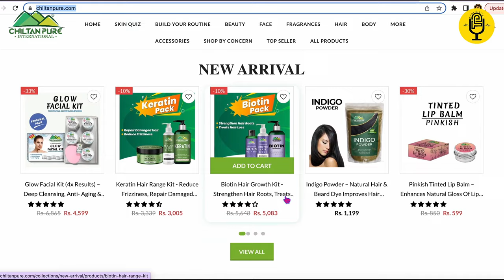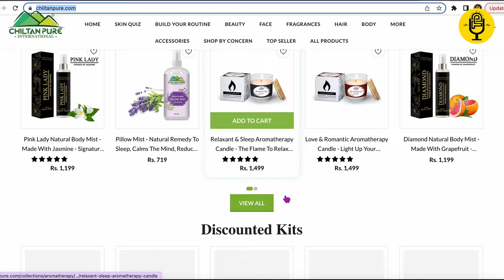Learn to Deal with Stress, Anxiety and Depression | Ft. Moafia Malik | podcast# 51 | TDP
Today, more than ever the Youth is suffering from  Depression, Anxiety, and Stress. Our next guest is a renowned Clinical Psychologist who is also a Certified Hypnotherapist, CBT & NLP Practitioner, and an Anchorperson.

Ms. Moaifa specializes in:
✔ Depression Treatment
✔ Mental Health Treatment
✔ Anxiety Disorders Treatment
✔ ADHD Treatment
✔ Resolving Adolescent Issues

In this Podcast, she shares her wealth of knowledge on mental health,  Stress, Anxiety, and Depression and gives invaluable tips to those battling psychological challenges.

Think Digital Podcast by Munir Ahmad, a series that aims to reach more affluent, engaged listeners and deliver perspectives of top industry professionals from all over Pakistan on how they conquested their fields and made their entry into the Digital spectrum.